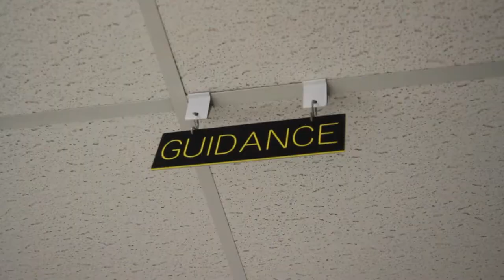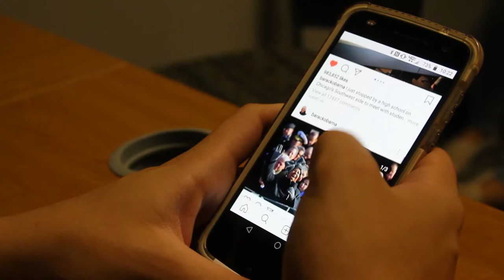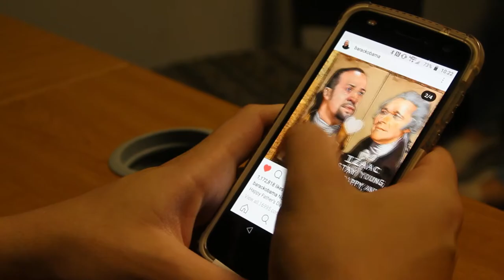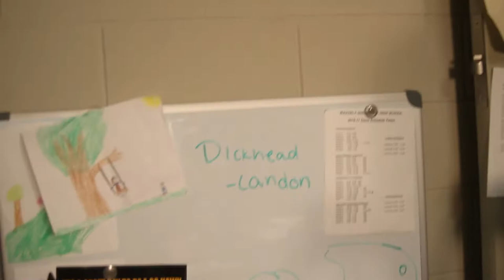dutch uncle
1 of 2 finals for my film class !!

song is lip gloss by lil mama